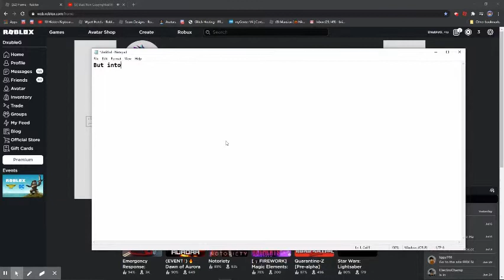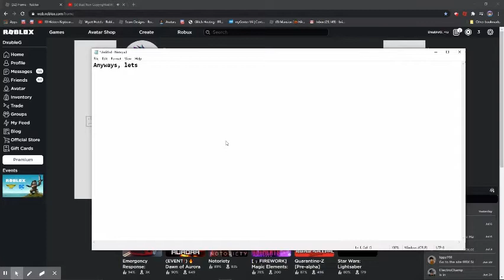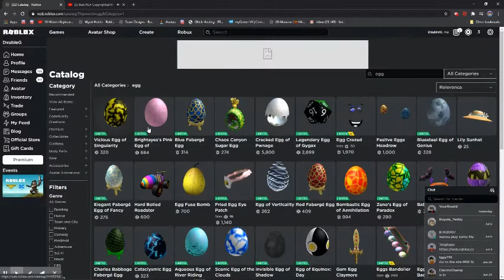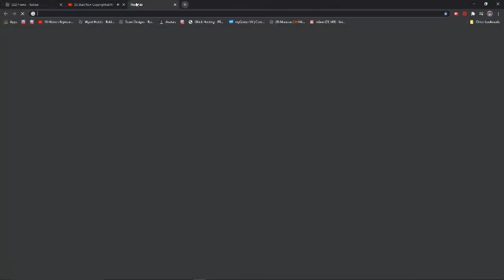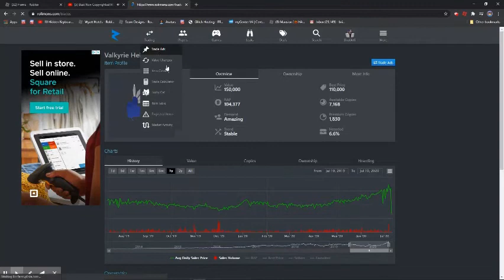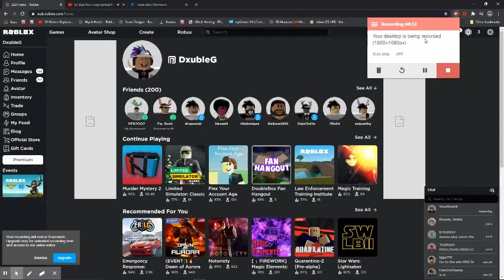HOW TO TRADE ON ROBLOX 2020!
In todays video, I show you how to trade on roblox. giving you the best tips on how to become rich on roblox. More trading videos coming soon.